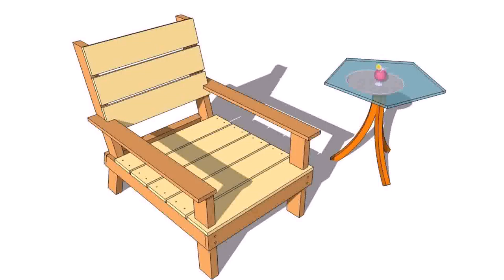Small Wooden Outdoor Table Designs - DaddyGif.com (see description)